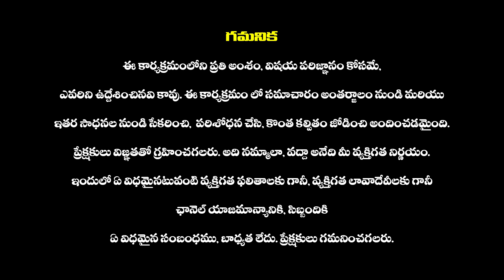NIMS లో డాక్టర్లు నిరసన | Junior Doctors Protest In NIMS Hospital | Kolkata Doctor Incident